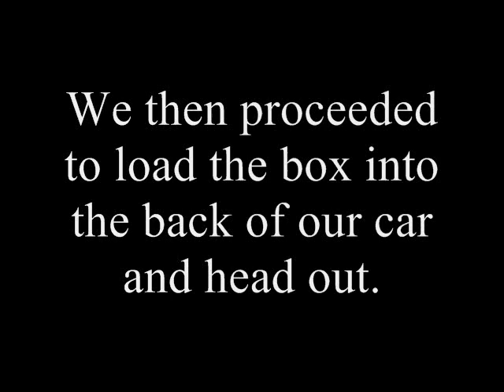Snapping Turtle Tried to Eat My Hand! (heartwarming)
We found this sucker in our garden, along with many holes that she dug. Obviously she was an indecisive one, because none of the places she dug seemed right for her to lay her eggs. So that's where we got kind of mad, and decided to move her so that the little turtles didn't hatch and crawl across our busy driveway. She was not hurt in any way, just mad.
Filmed with a Flip Ultra HD camera.